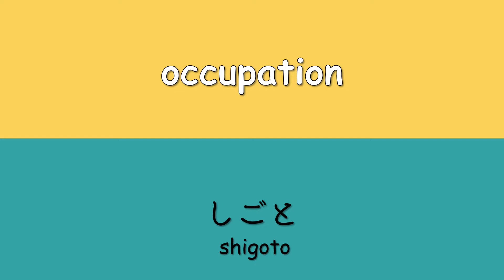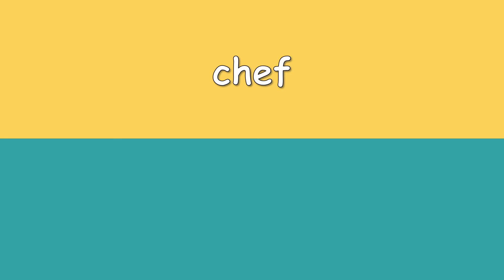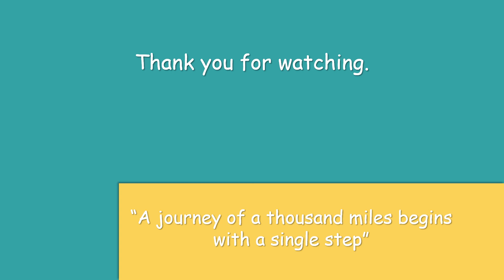How to Say Occupations in Japanese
This video is about occupations in Japanese.